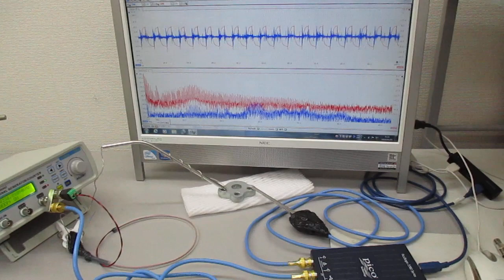超音波プローブの発振制御による表面検査技術 Ultrasonic-labo